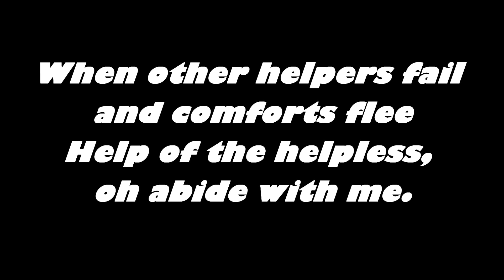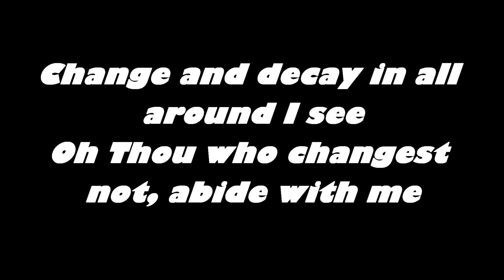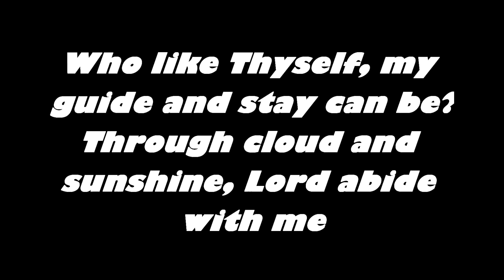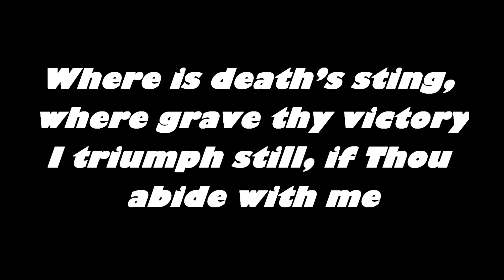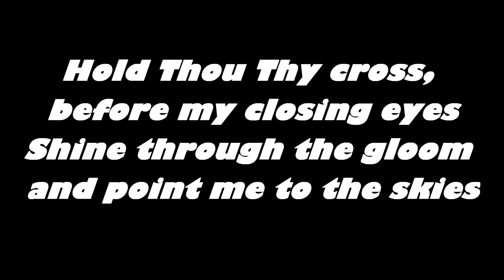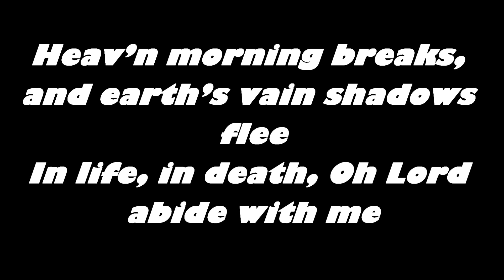Abide with Me - Emeli Sandé - Opening Ceremony Olympics 2012 London (Lyrics on Screen)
Hello,

When Emeli Sandé sang this during the opening, I got goosebumps all over my arms.
This is such a beautiful song and I found a good audio from the opening.
I made a lyrics video for it. The closing ceremony was also amazing!!

I think a few words aren't correct, but I'm Dutch so IDC (;.

Much Love.